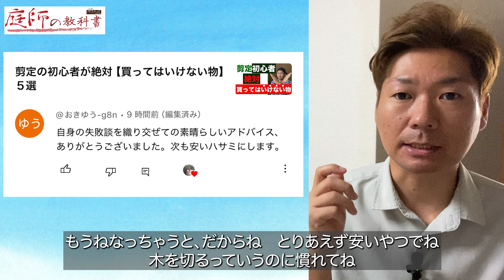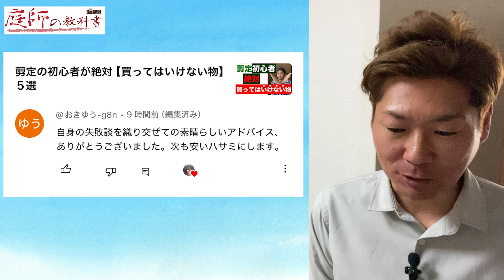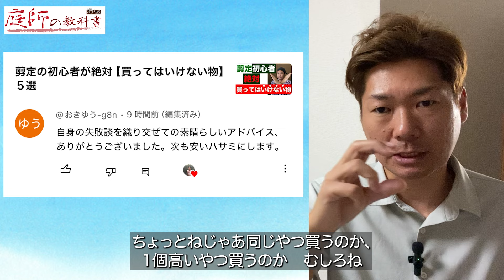庭木の剪定の初心者は絶対に安いハサミを買う方が良い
特典は動画で使った資料の全ての公開となります

１９８６年２月１０日生まれ
２０１１年　庭師になる
そこから修行期間４年半の
２０１６年に大森造園として独立・起業
２０１８年　１１月２８日造園パートナーズ株式会社設立（平成最後のイイ庭の日）
２０１９年９月　youtubeチャンネル「庭師の教科書」スタート